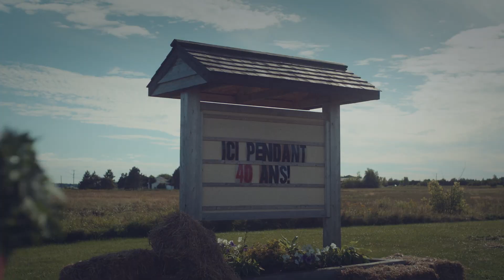Atlantic Lottery – 40 Years